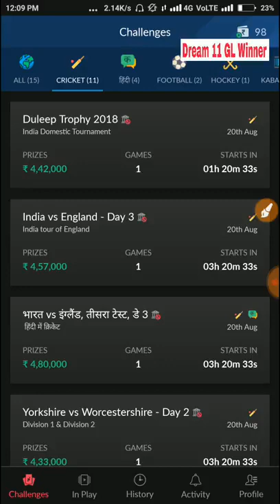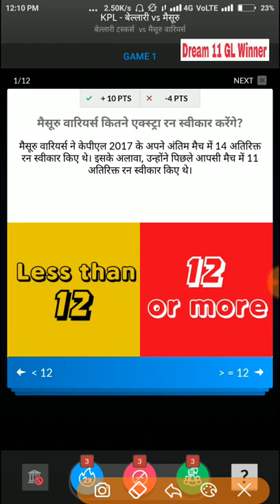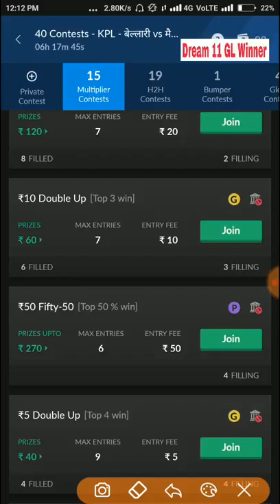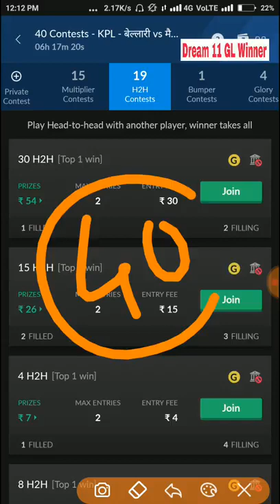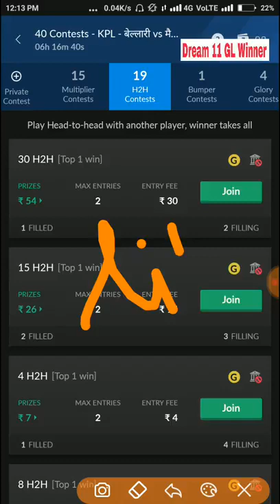Nostra Pro No 1 Prediction site get ₹ 40 Sign up Bonus - Fantasy Cricket App